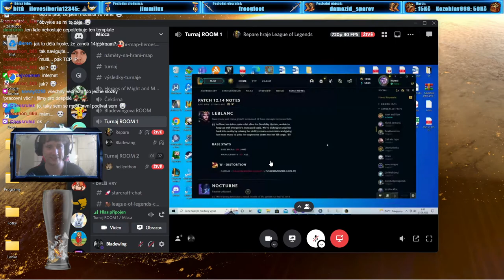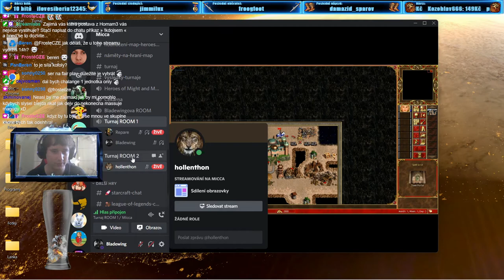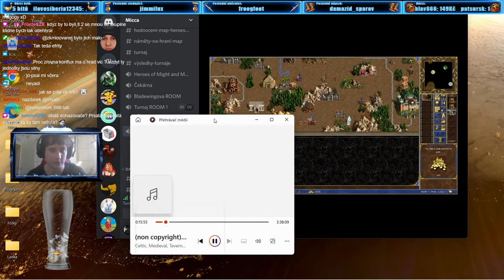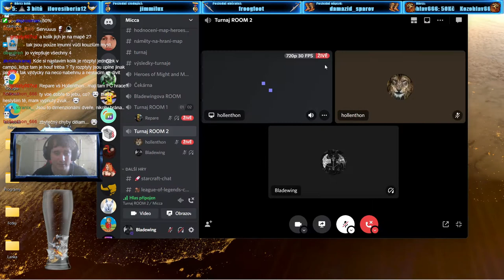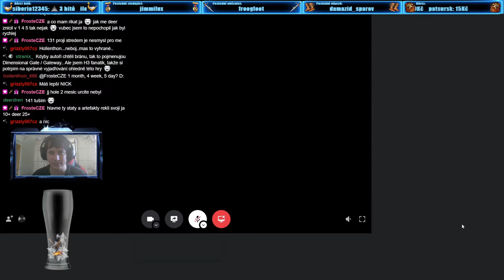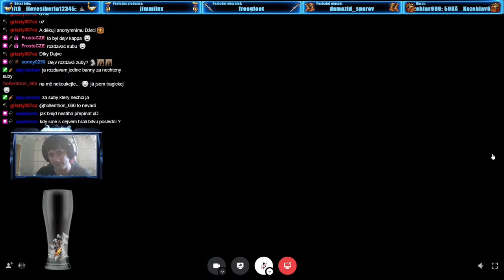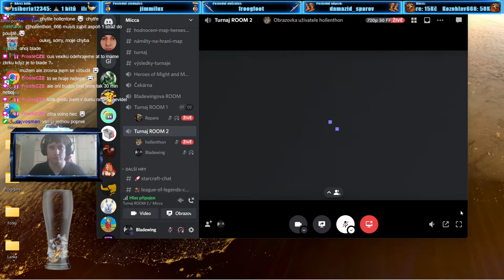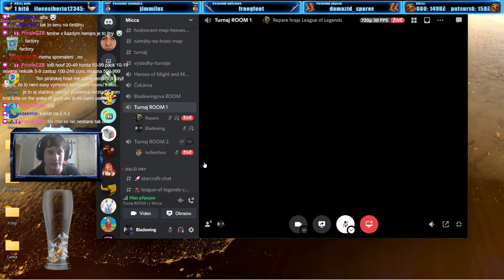Homam III - #1 Turnajový Duel ||Repare vs Hollenthon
Komentovaný záznam prvního turnajového Duelu skupiny D kde proti sobě nastoupí Repare a Hollenthon.

Skupiny Turnaje
Skupina A:

Margho
FrosteCZE
Vexik2

Skupina B:

Wezekmin
Dejvosman
Bleaderino

Skupina C:

Deerdren
Johnsyz
Andullie

Skupina D:

Repare
Hollenthon
Manakalung